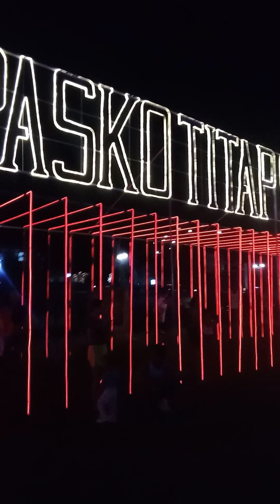Pasko Titap Sa Pila Laguna 2023